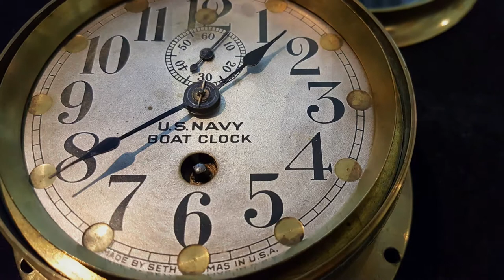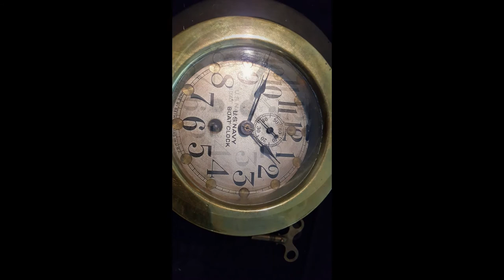My Slideshow Seth Thomas US Navy Boat clock Brass super nice